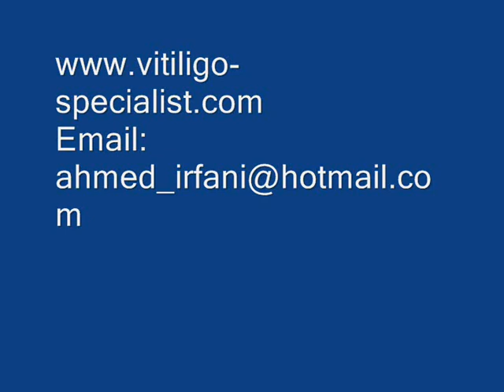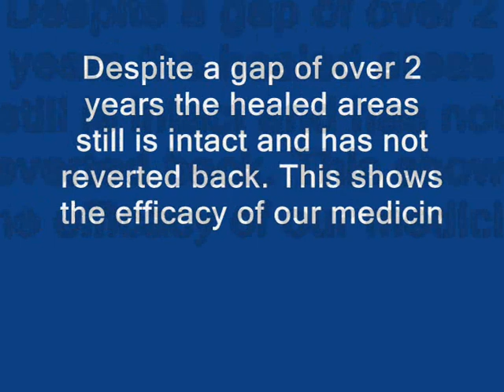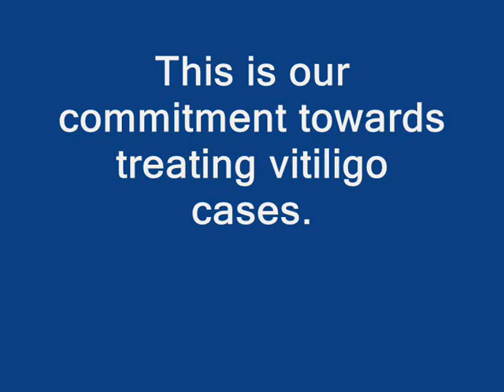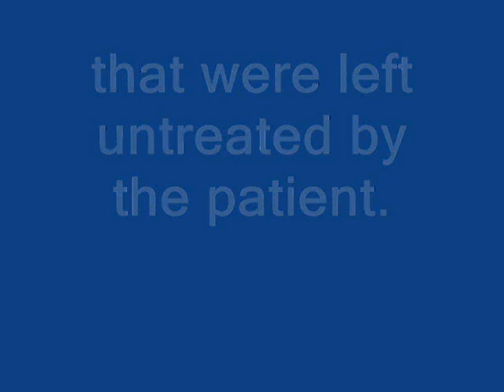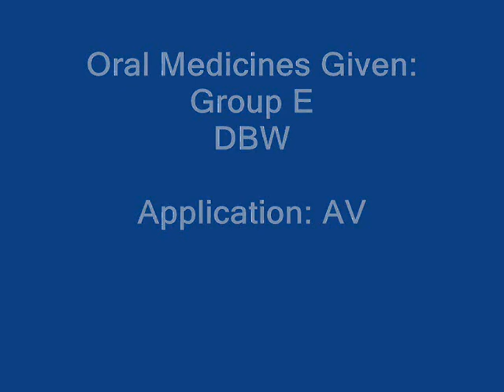Vitiligo Treatment In Hyderabad, India. Complete Repigmentation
35 years old male suffring since 2 years. Rapid repigmentation process.with our treatment. Speciality Centre For Vitiligo. Dr. Ahmed Irfani